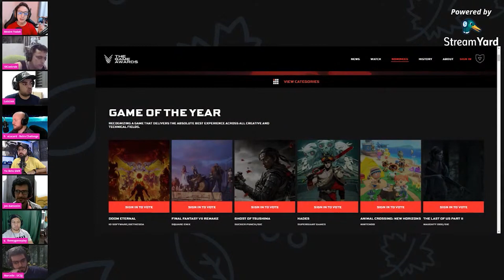2021 PROMETE! FELIZ NATAL E FELIZ ANO NOVO! AMO VOCÊS!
2021 PROMETE! FELIZ NATAL E FELIZ ANO NOVO! AMO VOCÊS!
Natal é tempo de comemorar, de passar com a família, de ficar ao lado das pessoas que amamos!
É como este espírito natalino que estou trazendo um vídeo muito emocionante sobre o difícil ano de 2020 que está se encerrando!
Uma mensagem de fé, esperança, amor, paz e muita sede de vitória!
2020 foi um ano que deixará marcas irreparáveis para muita gente que perdeu seus entes queridos.
A certeza que 2021 será um ano totalmente diferente, um ano de vitórias, um ano de realizações, está estampada neste vídeo!
Muito obrigado a todos pelo apoio INCONDICIONAL neste ano de 2020, que Deus abençoe a todos vocês, abençoe a família de cada um de vocês!
Feliz Natal e um Próspero Ano Novo!
2021 PROMETE!

🔻𝑱𝒐𝒈𝒐𝒔 𝒆 𝒂𝒄𝒆𝒔𝒔ó𝒓𝒊𝒐𝒔 𝒄𝒐𝒎 ó𝒕𝒊𝒎𝒐 𝒑𝒓𝒆ç𝒐𝒔! 𝑵𝒂 𝑳𝒐𝒋𝒂 𝒊.𝟗-𝒔𝒆